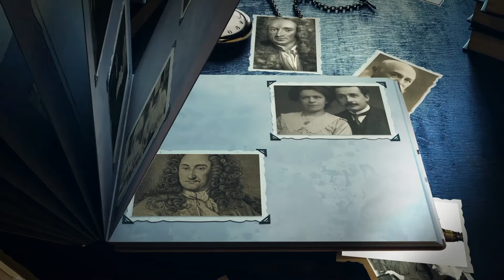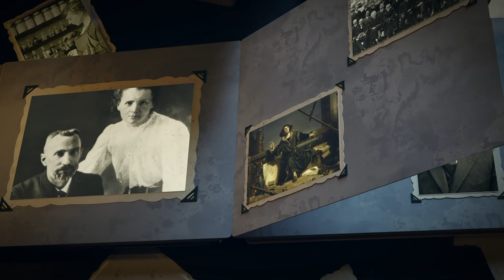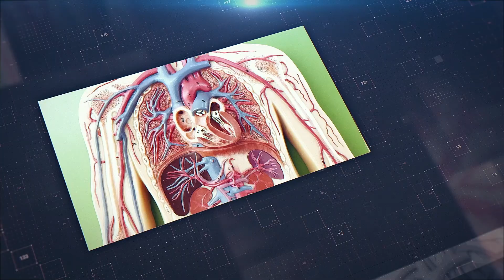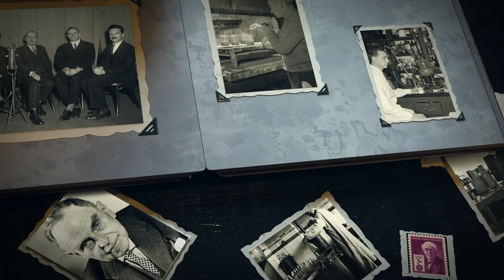Validity - Therapeutic music for rest and sleep - composed by Suzanne Mansour